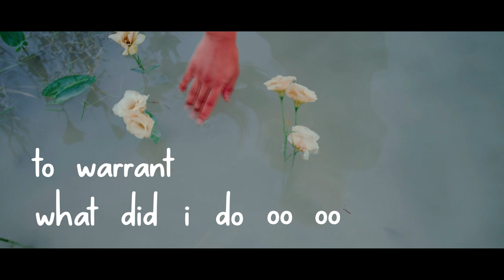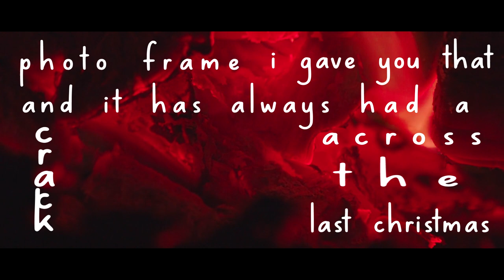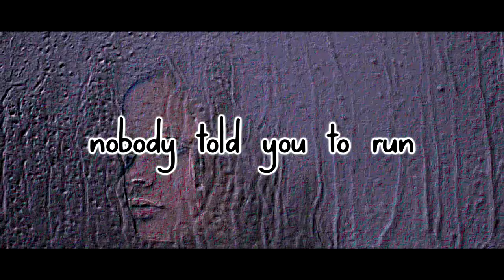【tira feat. Xia Yu Yao AI】Runamo【ORIGINAL SONG】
"je t'aime..."

looks like it's that time of year where i write disturbing songs about murder again.

decided to try something new for the video, let me know what you guys think :)

LYRICS:
[verse 1]
indecisive, cicatrisive
your words, they drip
like the water you used
to clean your hands of me

what did i do to warrant this torture
your words, they burn
like the acid you used
to clean your psyche

[CHORUS]
blinded by luck, now i run
sweet smelling silt and bloodied sweaters
something tastes off, i can tell, oh
watching my funeral six feet under

all the gods, dead and gone
bitter regret and blue ring fingers
crawling across crimson tilework
you may have won but not forever

[verse 2]
i gave you that photo frame last christmas
and it has always had a crack across the glass
we swore a vow de sang

cheap bouquets, throwing stones
"it's a phase" "you're alone"
yellow hyacinths and old bones

"je t'aime"

[OUTRO]
ta chair est douce, and i've found [indecisive]
footsteps are louder when expected [cicatrisive]
nobody told you to run, love [indecisive]
watching your funeral six feet higher [cicatrisive]

everyone's dead and gone [indecisive]
spun sugar fog hangs above the ground [cicatrisive]
staggering through the front door [indecisive]

CREDITS:
Lyrics, music, tuning: tira
Vocals: Xia Yu Yao AI
Videos: cottonbro studio, yaroslav shuraev, RODNAE Productions, Aleks BM, Matthias Groeneveld, ArtHouse Studio, Taryn Elliott